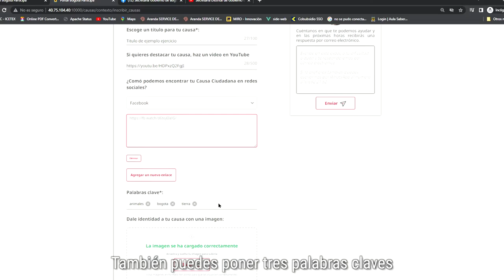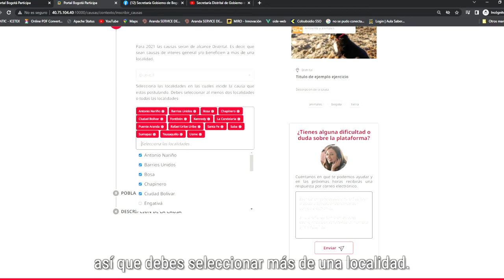Así puedes inscribir tu